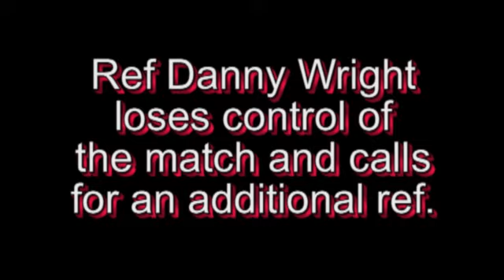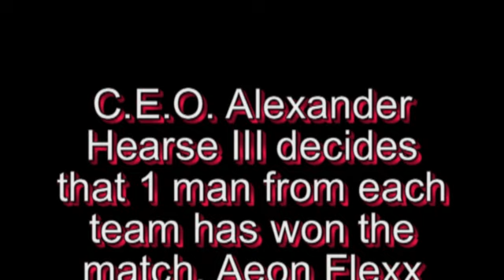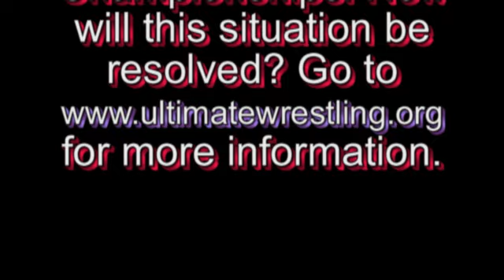Team Elite vs Rayz Brothers 2-19-11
Team Elite vs the Rayz Brother on Feb 19th 2011. This match took place at American Legion Post 33 in Pensacola Fl.